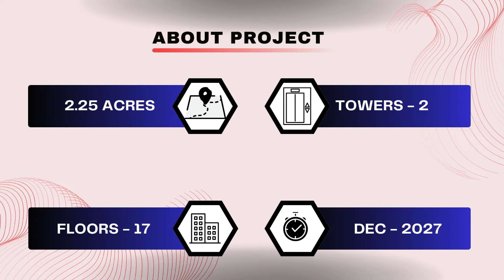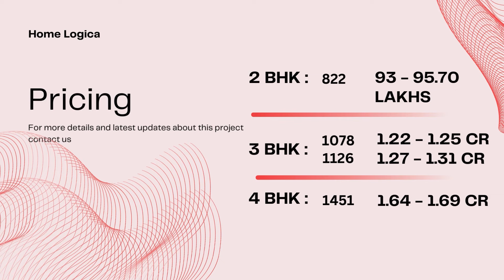P Code-172| हर Flat मे 2-3 Balcony & With Walking Wardrobe - Token Started | 7820868465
Key Moments
00:00 Introduction
00:36 Project Details
01:29 3BHK Flat Tour
12:02 Price & End Part

Property - Tathwade - Pune West Location
Land - 2.25 Acres
Tower - 02
Floor - 2B + 2G + 17
Typology - 2/3/4 Bedroom
Possession - Dec 2027
Construction - AAC
Amenities - All Premium Amenities Present including swimming pool, Club House, Badminton Court, Box Cricket, Gym, Spa etc.

Location - This is a developing Area with Shops, Malls, Schools, Medical Shop, Hospital everything is available near by area. Location Like, Mumbai Highway, Bengaluru Highway, Hinjewadi, Punawale, Wakad, Aundh, Baner are very well connected.

Prices are Subject to Change with Time. (Quoted in May 2024)
2 BHK - 822 Sqft with 1 Car Parking (Total Carpet Area)
Pricing - 93-95.70  Lac - All inclusive, Negotiable
3 BHK - 1078 / 1126 Sqft with 2 Car Parking (Total Carpet Area)
Pricing - 122-125 / 127-131 Lac - All inclusive, Negotiable
4 BHK - 1451 Sqft with 2 Car Parking (Total Carpet Area)
Pricing - 164-169 Lac - All inclusive, Negotiable

Best Prices, Spacious, Premium & Impressive Property in Pune West Market is our specialty.
We will provide you with the best deal in the market.
For best offers in pricing visit with us.

Facebook page - Home Logica Consultants private limited.

Home Logica Consultants Pvt Ltd, its directors, employees, agents and other representatives shall not be liable for any action taken, cost / expenses / losses incurred by you based on the information given in the video.